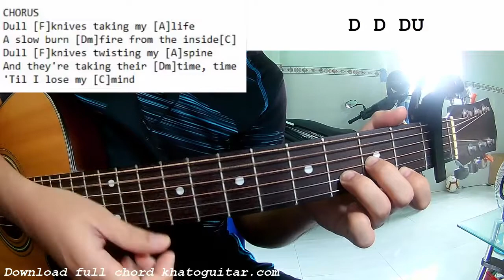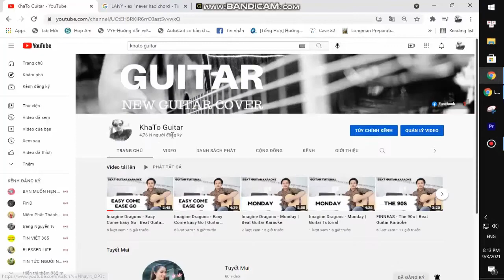Imagine Dragons - Dull Knives | Guitar Tutorial